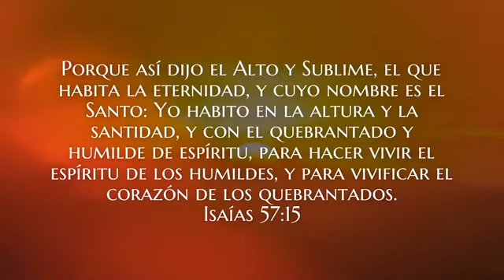Palabras de ánimo-El Ayuno día 9